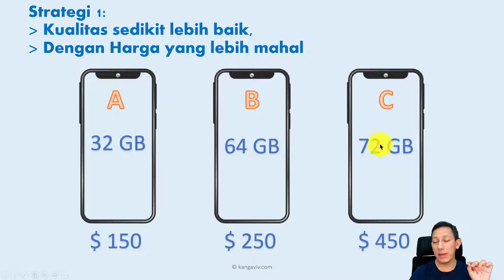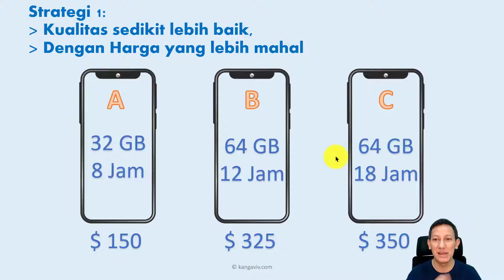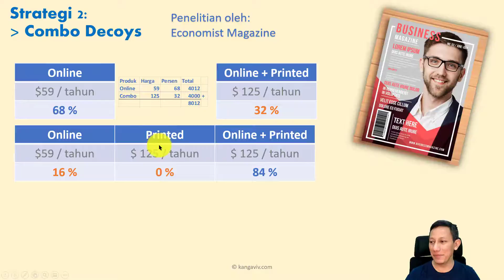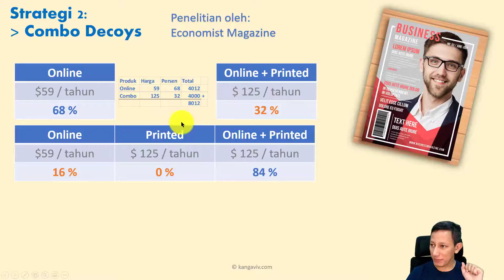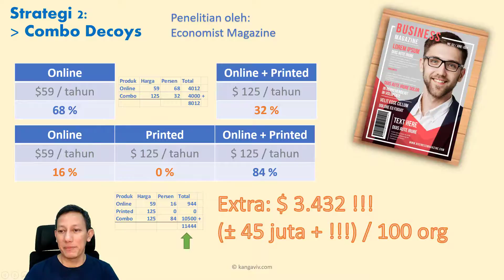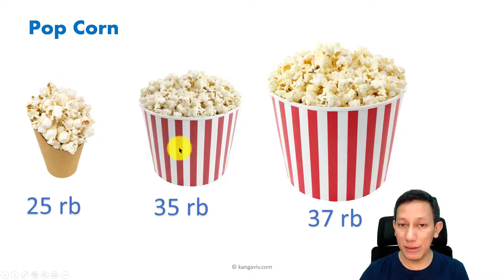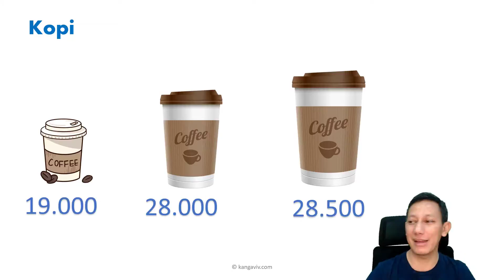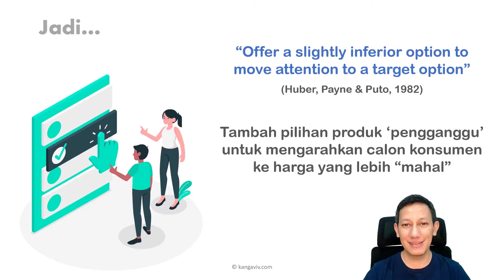💹 Decoy Effect! Harga Pengganggu Untuk Meningkatkan Penjualan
Tingkatkan Penjualan Bisnismu dengan TIPS & TRIK PSIKOLOGI ini!

Decoy Effect

Selamat datang di Channel Kang Aviv
Membahas berbagai materi Grafologi, Psikologi, Motivasi Diri, Pengembangan Diri, Bedah buku, Parenting, Digital Marketing, dll.

Materi materinya unik dan menarik.
Mari simak. InsyaAllah bermanfaat :)

KOMEN & SHARE agar yang lain dapat ilmunya juga

Belajar Grafologi:
GUDANG Grafologi (Free eCourse, Artikel Grafologi dll)

Mau suplemen Grafologi?

Mau daftar Grafologi Profesional?